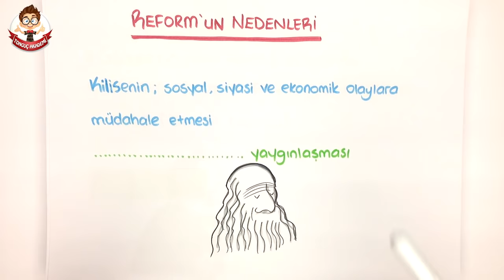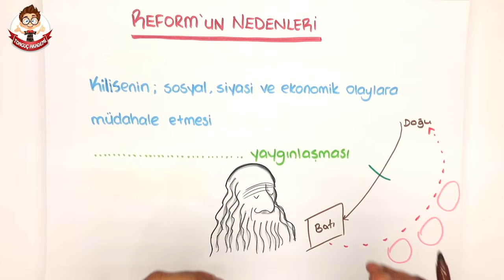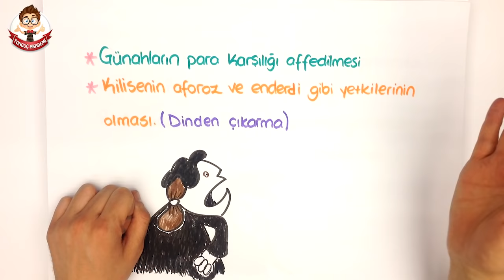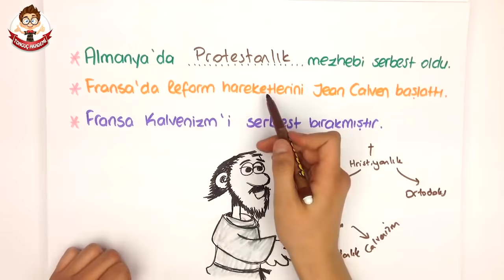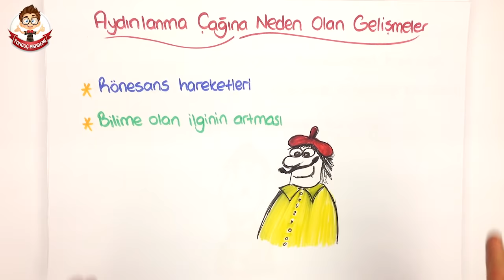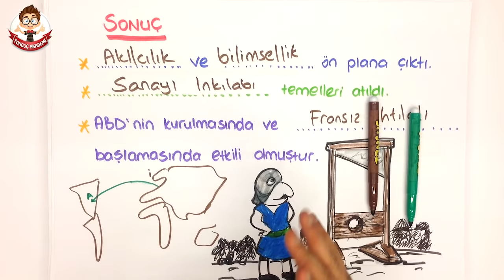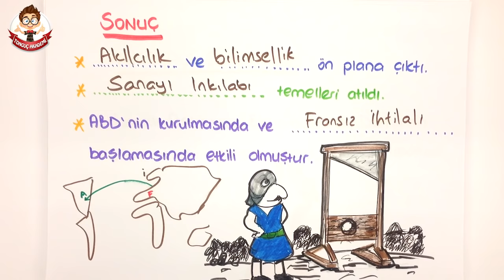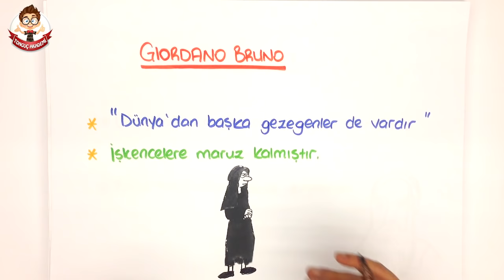REFORM | 7. Sınıf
7. Sınıf SOSYAL BİLGİLER dersi konusu olan REFORM konusunu ayrıntılı bir şekilde eğlenceli bir anlatımla tonguçlamaya ne dersin?